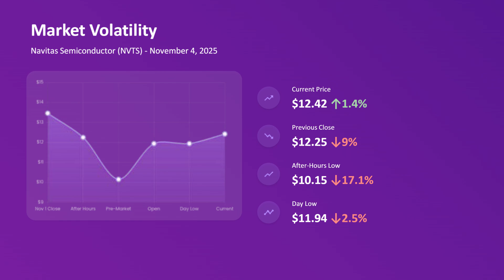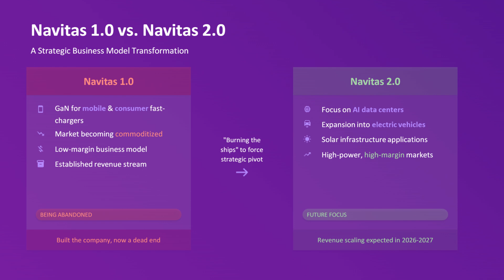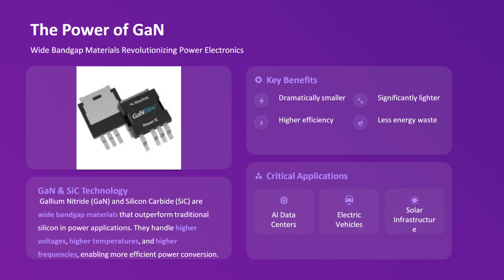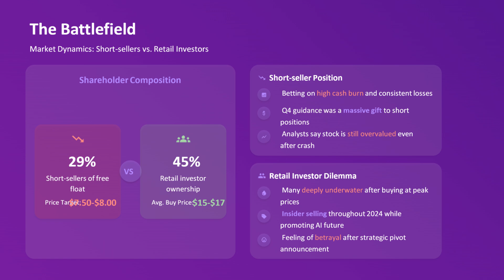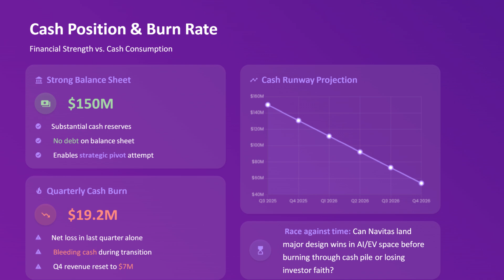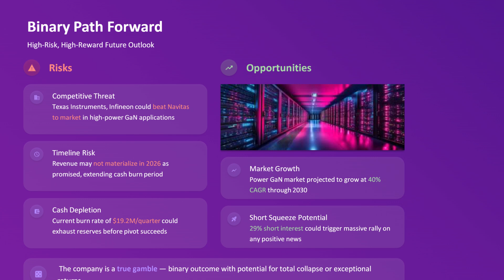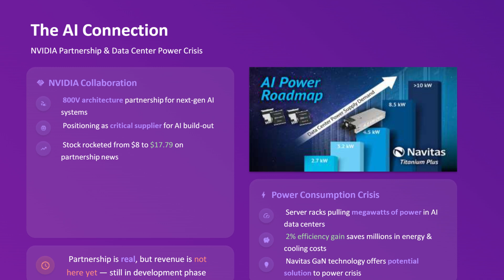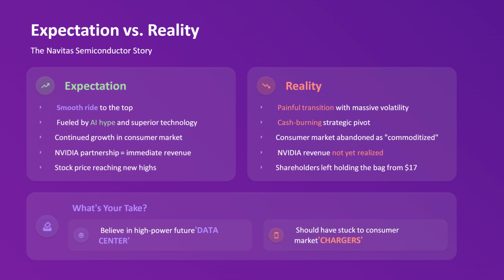⚡️ Navitas (NVTS) Stock: The Nvidia Deal That Shocked Wall Street.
Navitas Semiconductor (NASDAQ: NVTS) is building the foundation for tomorrow’s power technology — from AI data centers to electric vehicles and solar infrastructure. In this in-depth analysis, we break down NVTS’s latest Q2 earnings, design wins worth $450 million, its strategic roadmap through 2026, and whether this small-cap could become a long-term tech winner.
We cover:

NVTS stock news and price action

Revenue outlook and insider buying signals

The company’s focus on GaN and SiC semiconductors

Strategic plays in AI server infrastructure, EV charging, and green energy

Technical entry zones and short-term risks

Analyst sentiment and long-term valuation

Is this the next Tesla-style transformation story in the power semiconductor space? Or is it too early to tell?

nvts stock
navitas semiconductor stock
nvts stock analysis 2025
gan stock 2025
sic semiconductor stock
ai infrastructure stocks
ev charging stocks 2025
semiconductor stocks 2025
small cap tech stocks
navitas earnings 2025
nvts price target
best growth stocks 2025
ai data center stocks
ev power semiconductor
long term tech stocks
stock market analysis 2025
next tesla stock
future tech stocks
high growth stocks 2025
undervalued tech stocks
nvts stock forecast
should I buy nvts stock